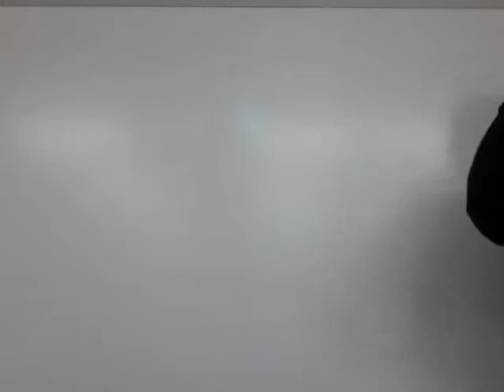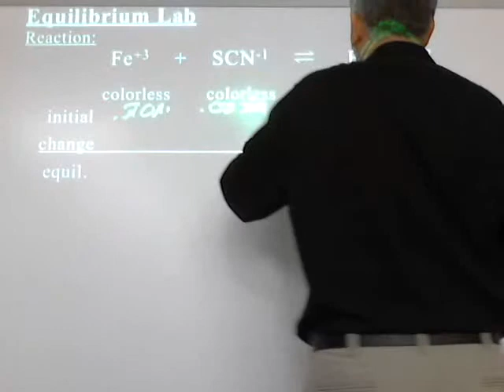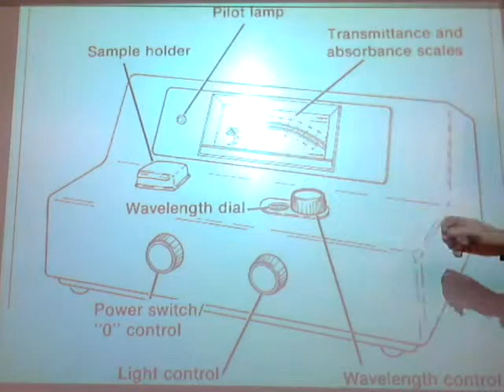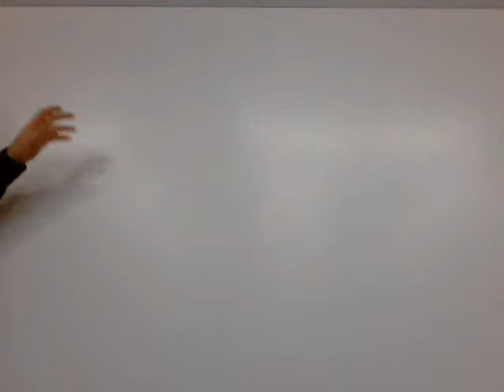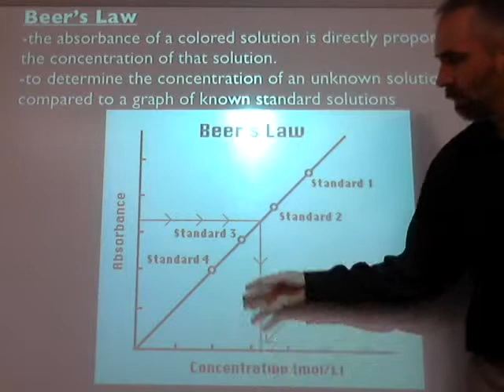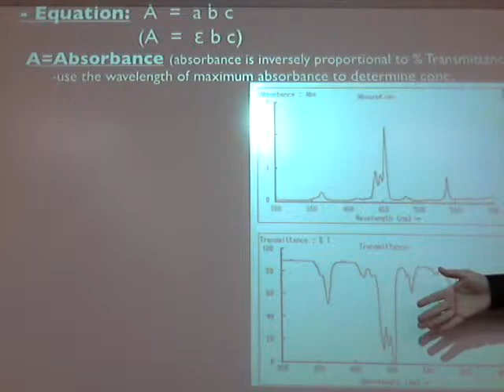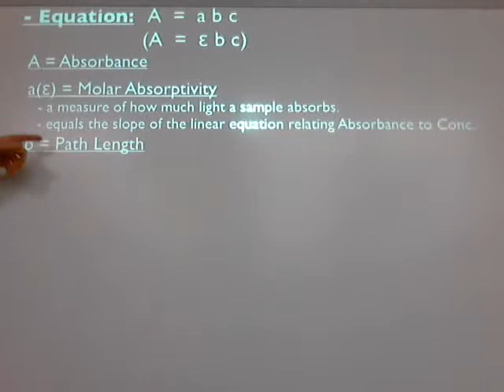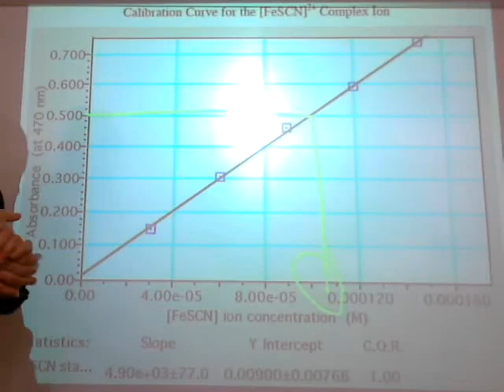Unit8.2b-Equilibrium Lab/Beer's Law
How is a spec 20 and Beer's Law used to perform an equilibrium Lab?